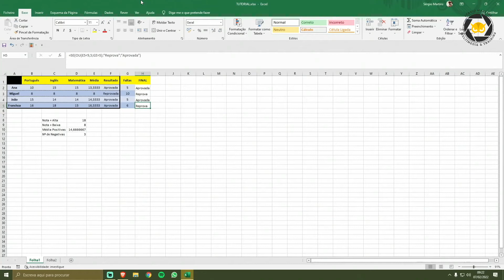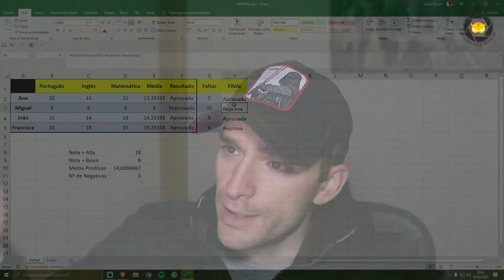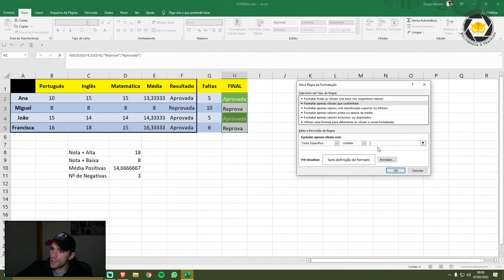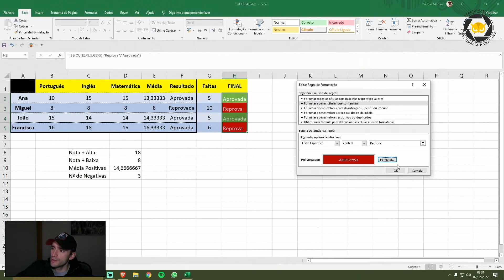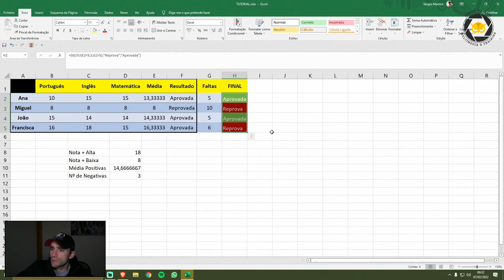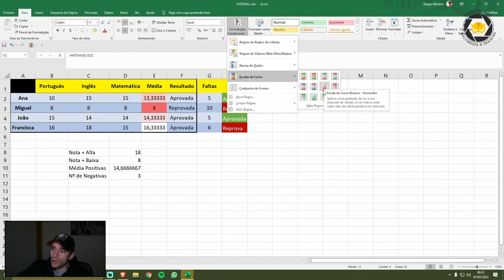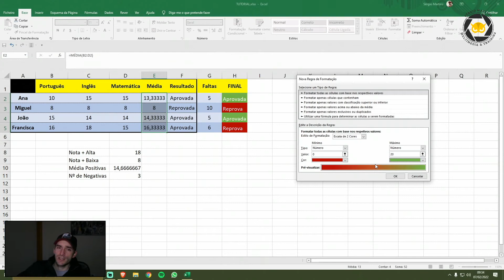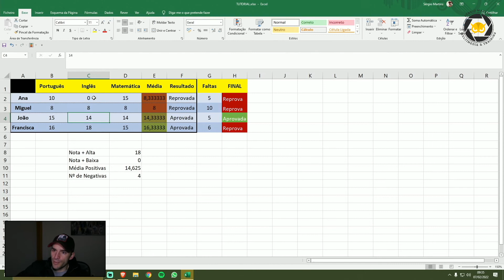Excel: Iniciante #6 - FORMATAÇÃO CONDICIONAL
Aprenda a formatar células automaticamente com base no seu conteúdo!